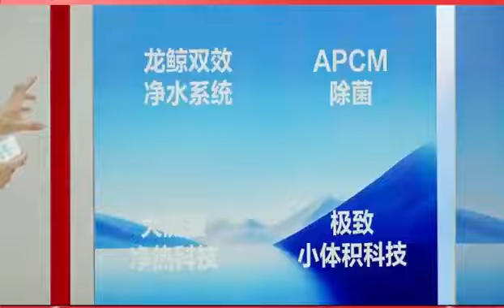Xiao Zhan Angel Water Solutions live stream (Oct 29, 2024)